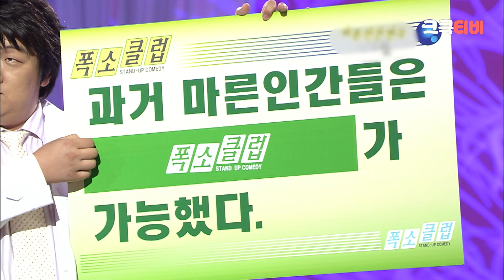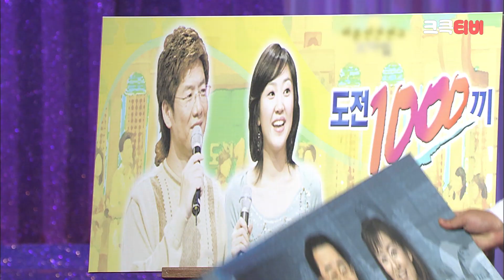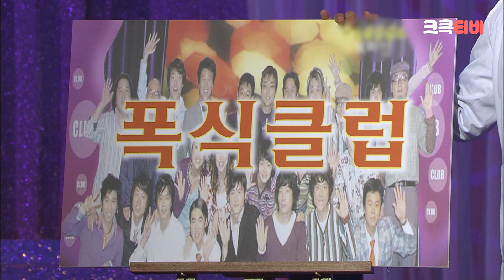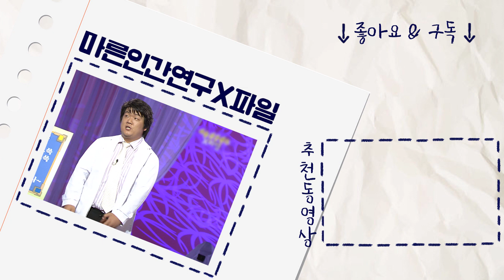[크큭티비] 마른인간연구 X파일 : 이게 왜 필요하죠?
▶출연자정보: 유민상